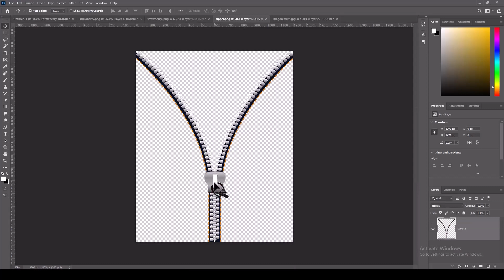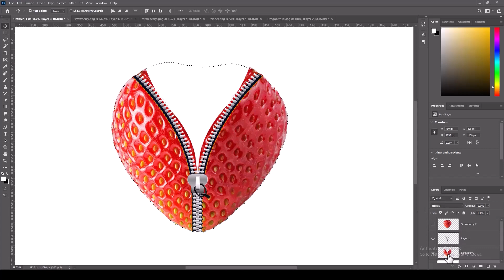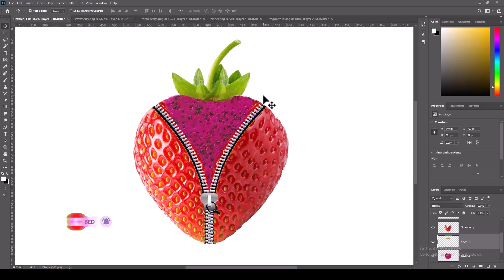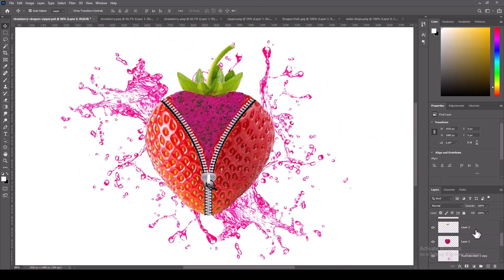Zip Manipulation with Strawberry & Dragon Fruits | Photo Manipulation In photoshop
This is a Photoshop tutorial video. In this video I will show different types of photo manipulation tricks and also show how to create Zip Manipulation with Strawberry & Dragon Fruits. In this video I will also show how to use pen tool, free transform tool, warp tool and hue/saturation tool.Photo Manipulation 2023